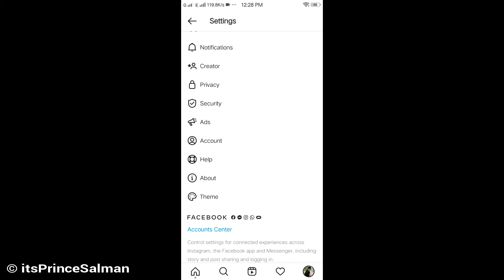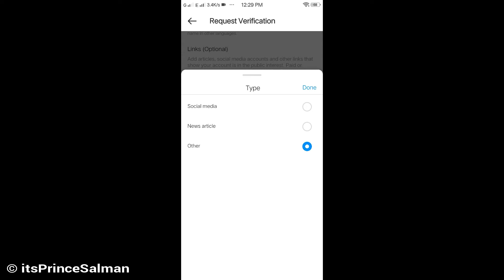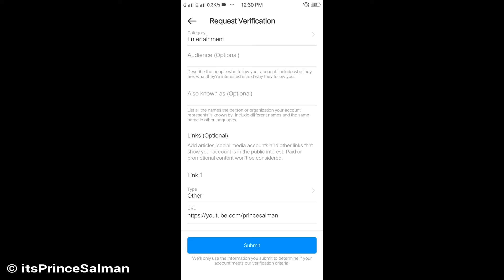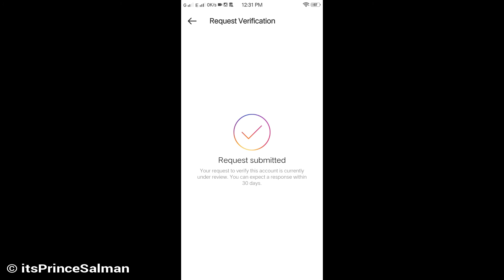Get Instagram Blue Tick in 2021 | Apply For Instagram Blue Tick | TechTorial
Apply for Instagram Blue Tick

Your Quarries:-
1) How to get Blue tick in instagram.
2) How to get instagram blue tick in 2021.
3) instagram blue tick keise milega.
4) how to apply for instagram blue tick.
5) how to apply blue tick for instagram.
6) instagram blue tick k liye keise apply karein.
7) instagram blue tick process.
8) instagram blue tick.